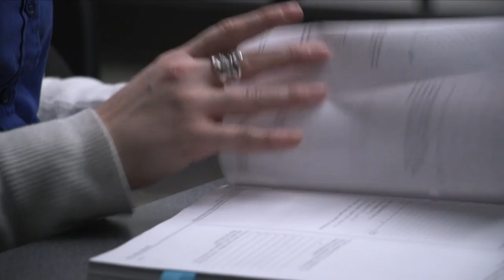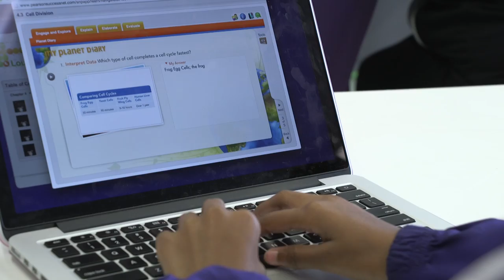Changing lives in Iberville Parish through inquiry-based learning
Ann Couch, a LaMSTI graduate and Science Teacher at Iberville's Mathematics, Science and Arts Academy West, shares how her experiences in the LaMSTI program has made her a better teacher.